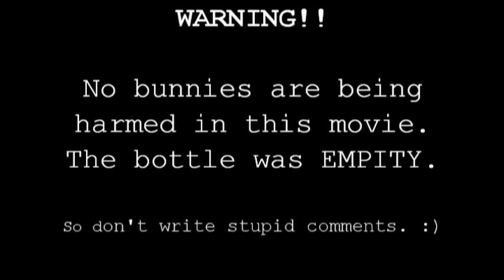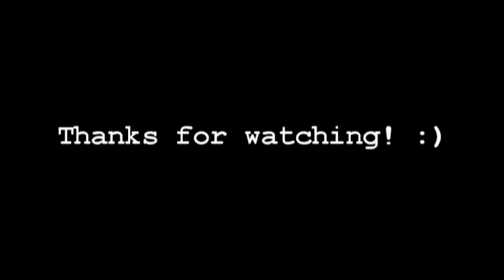Drunken Bunny strikes again!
Aki loves to lick beer bottle as usual :D but don't worry, he have never drink beer, I think he just likes the scent of it.